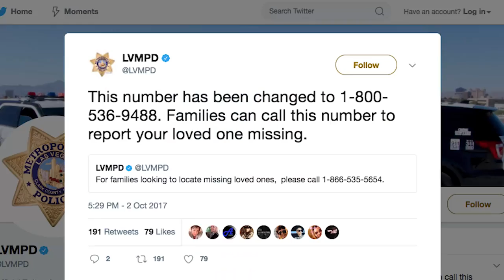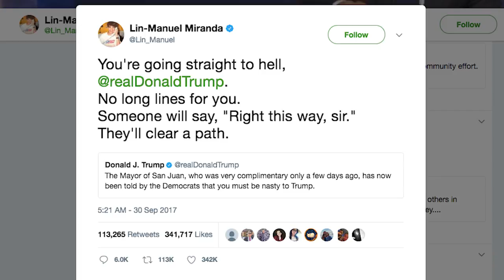Titan Weekly | Las Vegas Shooting - Corona Canyon Fire - Puberme - 10/2/17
Titan Weekly gives you the most up to date information on all productions here at Titan TV, as well as the latest news trends and events!

Hosts: CassidyJo Fortin, Hiba Bary
Producer: Mia Agraviador
Director: Mia Agraviador
Technical Director: Amanda Mrozek
Floor Director: Wendy Garcia
Cameras: Aly Klepper, Stefano Cornejo, May Nguyen
Audio: Trevor Broadwater
Teleprompter: Gunner Teixeira
Editor: Tim St. Aubin